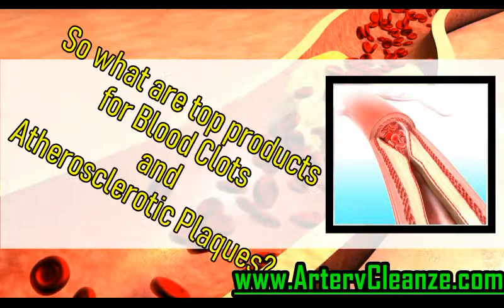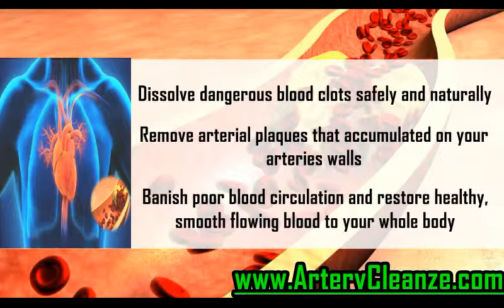Allergy Research Group Coenzyme Q10 Review, Does Allergy Research Group Coenzyme Q10 Work